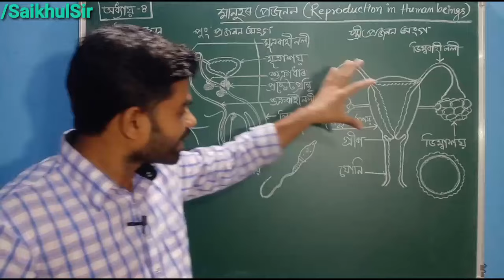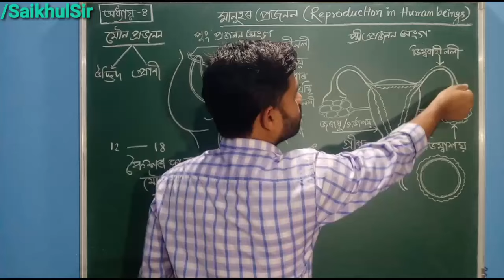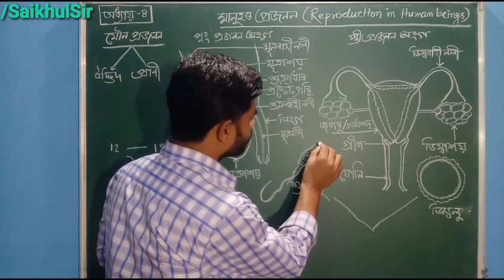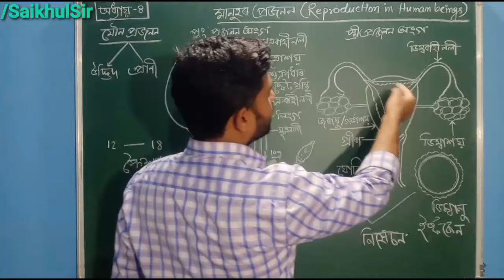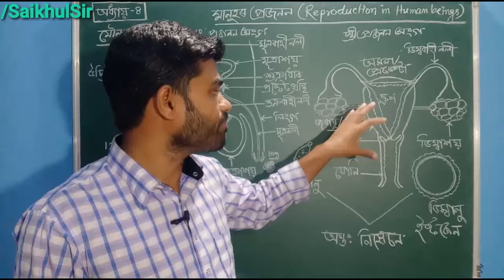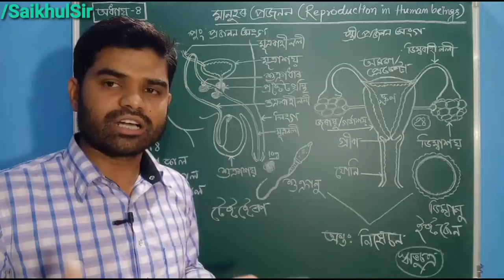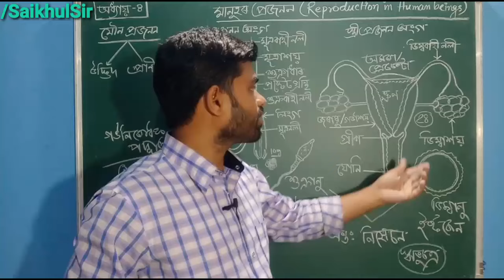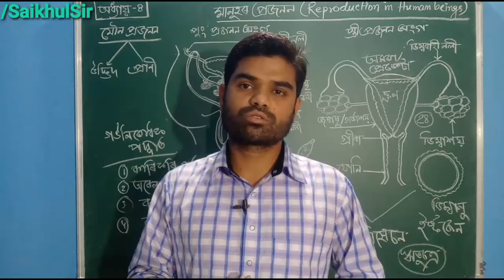Ch-8 ll Part-3 ll G.Science ll Class 10 ll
Dear Students

To clear the concept of Chapter 1 : Chemical equation and reactions,  watch my  class.

Before start  watching chapter 1 class, first watch how to calculate valency and how to make chemical formulas.

After knowing chemical formula  start this chapter then you will easily understand.

2016, 2017,2018,2019,2020 is coming soon.

IUPAC Announcement for new four elements on 30th-Nov-2016.

Free Educational channel for the students of class 10.

Regards
Saikhul Amin Mandal
Science Teacher
Bashbari High School, Kokrajhar,BTAD, Assam.